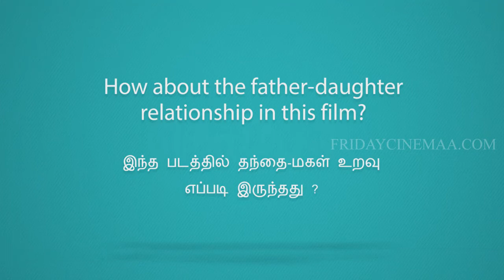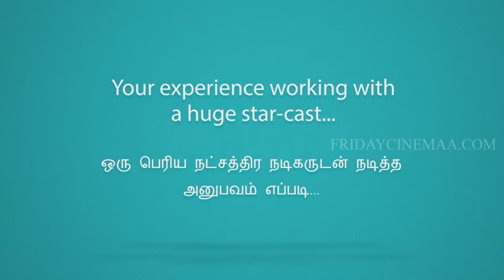"Komban speaks of the emotions of a daughter's father" - Raj Kiran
"The film speaks about the emotional journey of a daughter's father. Every father strives and suffers to raise a daughter and when the time for marriage comes, he would surely have a strong feeling of whether he has found the right man. Well, things doesn't end here as the father wants to see their grandchildren settled in life," starts off Raj Kiran in this exclusive interview with Friday Cinemaa while shedding lights on Komban.

"I have always admired SIvakumar anna in a great manner. When working with his son Suriya, it was a very beautiful experience and now with Karthi in Komban, the moments were so much blissful. To be more precise, I started admiring Karthi and indeed felt it would be nice if I had such a son-in-law," says Raj Kiran while speaking about Karthi.